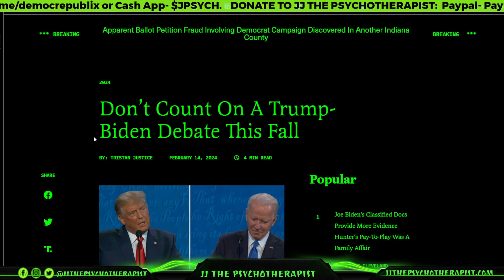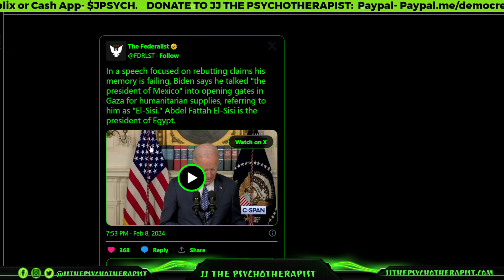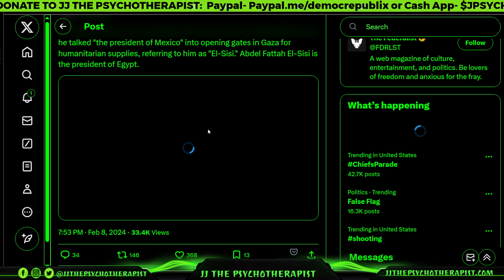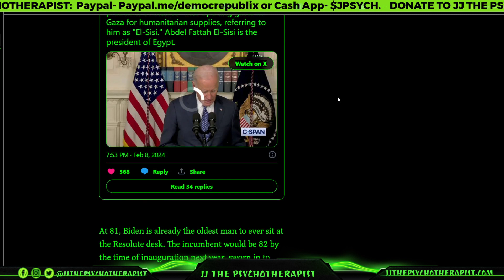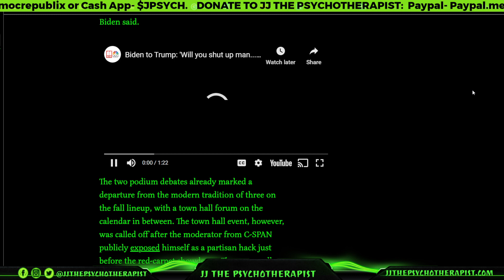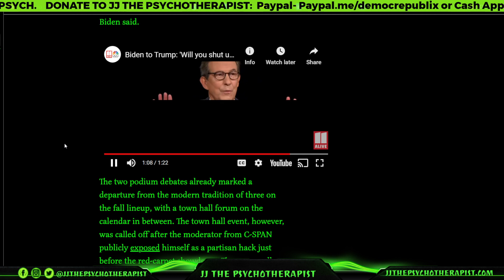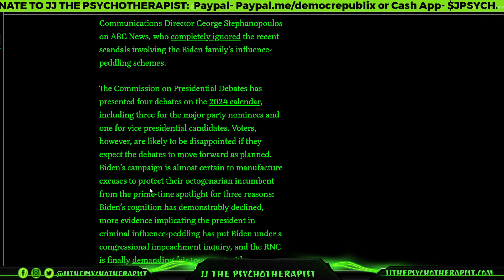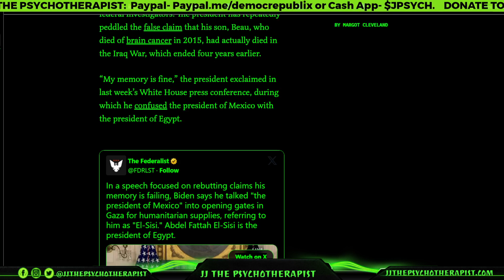Don’t Count On A Trump-Biden Debate This Fall